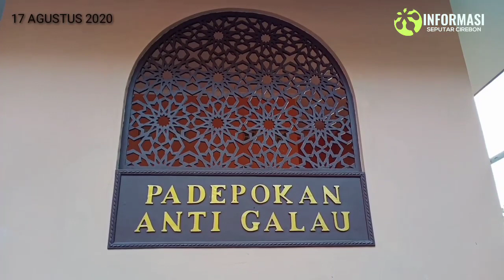EKSPRESI KOCAK LOMBA PANJAT PINANG ANTI GALAU